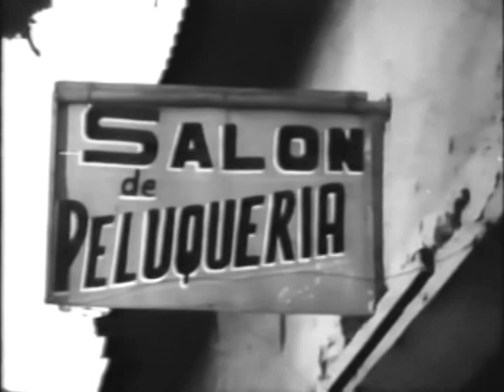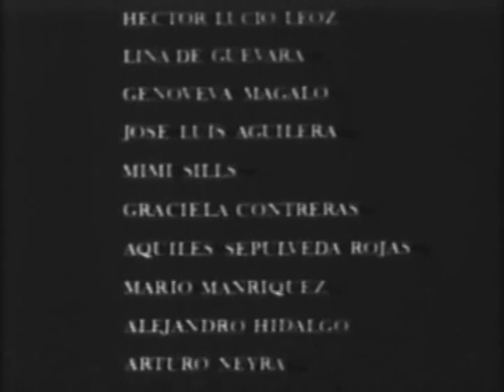Eloy (1969) - Película completa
"Eloy" es una película chileno-argentina dirigida por Humberto Ríos, que trata de Eloy, bandolero chileno y compañero de Joaquín Murieta, quien es buscado por la justicia en la frontera con Argentina. A pesar de que un escape parece imposible, en su desesperación huye sin un destino fijo.

Esta película, que estuvo perdido por muchos años, fue recuperada gracias a una copia que consiguió el actor chileno Mario Lorca Aguilar, uno de sus protagonistas.

Dirección
Humberto Ríos

Reparto:
Raúl Parini (como Eloy)
Mario Lorca
María Eugenia Cavieres (como Rosa)
Tennyson Ferrada
Humberto Duvauchelle.
Martín Andrade
Rubén Ubeira
Al(f)onso Venegas
Diana Ingro (como la mujer de Hernández)
Beto Gianola
Raúl del Valle (como Hernández)
Nelly Tesolín (Tesorini)
Mimí Sills
Pedro Villagra
Martín Acevedo
Betti Graziolli
Magaló Ledesma

Guión
Humberto Ríos
Carlos Droguett

Basada en la novela de Carlos Droguett

Casa productora
Tea Films (Chile)
Delta Films (Argentina)

Producción ejecutiva
Horacio Fredriksson

Producción
José A. Martínez Suárez

Producción general
Eliseo Zanusso

Ignacio Souto

Montaje
Antonio Ripoll

La banda sonora está compuesta por Ángel Parra, quedando grabada en el EP "Eloy" de 1968.

Se estrenó en Chile el 17 de febrero de 1969 y en Argentina el 23 de octubre del mismo año.

Fue filmada en San Diego, Viña del Mar, Santiago de Chile y Buenos Aires.